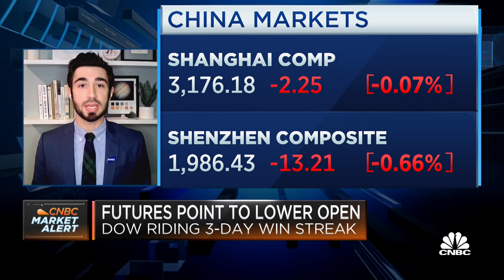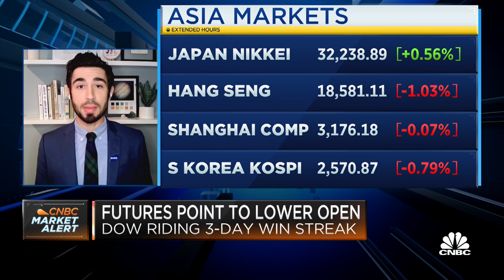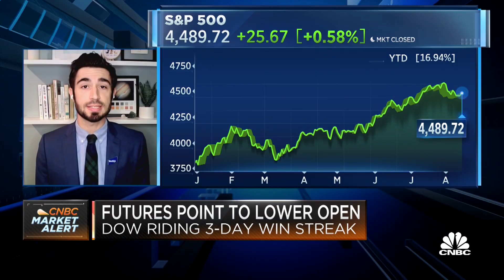Baird: The broader cyclical bull market has legs into year-end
Ross Mayfield, Investment Strategy Analyst at Baird, discusses the global markets, the stock rally, and recent monetary policy decisions.